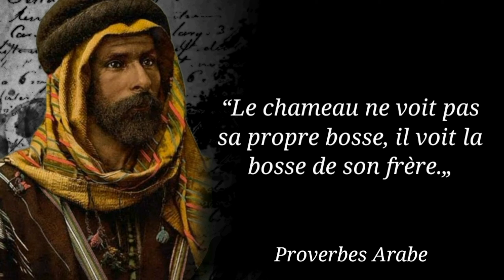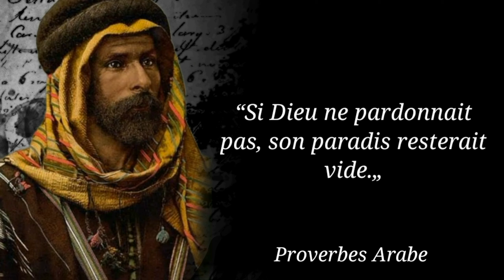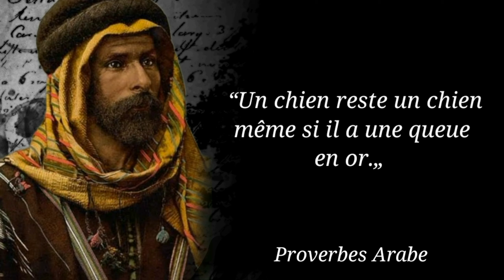25 Ces Proverbes Arabes vont transformer votre vie.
25 Proverbes et dictons arabes incroyablement précis | La sagesse arabe.

Les proverbes sont des dictons sages sur la vie. L'arabe est la langue des proverbes et des dictons. En particulier dans les dialectes, les gens aiment utiliser les proverbes, ce qui est une façon agréable de discuter de certaines choses dans la vie sans les mentionner nommément. En outre, vous pouvez exprimer tout un chapitre sur les enseignements moraux en une seule ligne.

✓ wise quotes: quotes | life quotes | quote motivation | deep quotes | lov quots | citations |  quotes motivation | quotes about life lessons | Life changing quotes | Quotes chanel | citations d'amour | citations philosophiques | citations positives | citations sur la vie | citations et proverbes sur la vie | citations inspirantes | Citation sur la vie | Proverbe sur la vie  | цитаты великих людей | цитаты из фильмов | цитаты про жизнь | цитаты волка | цитаты про любовь | цитаты прайса | цитаты грустные | цитаты из наруто | цитаты черчилля | love quotes | powerful quotes | quotes about life | citation arabe | citation en arabe | proverbes arabe